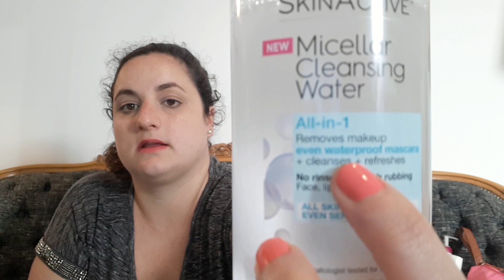HAUL!! MIS PRODUCTOS DE BELLEZA!!!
Les muestro todos mis productos de belleza.
Y apretar la campanita para enterarse cada vez que publique un nuevo video.
Si les gustó el video déjenme un LIKE 👍
NOS VEMOS EN EL PRÓXIMO VIDEO!!!
Siganme también en Instagram : @uygabic